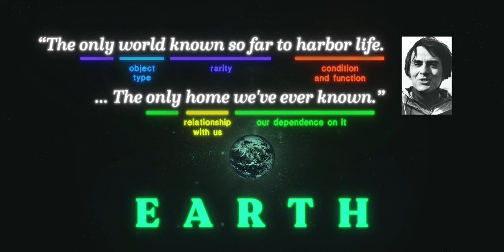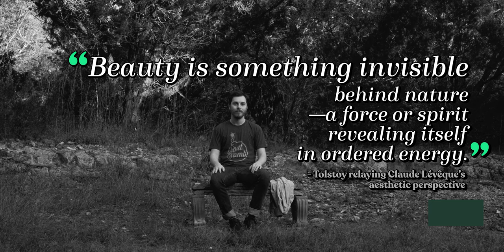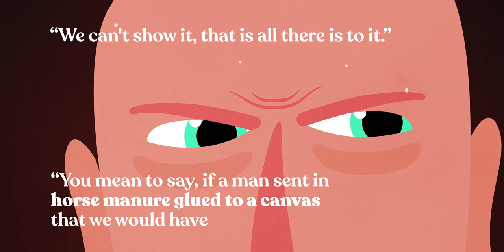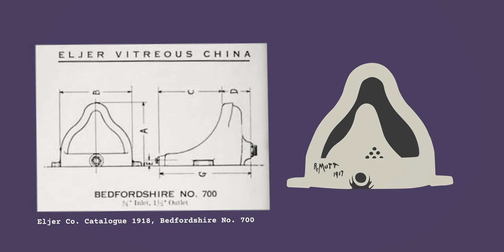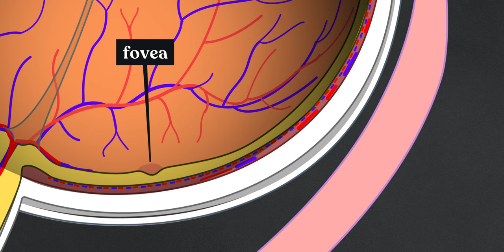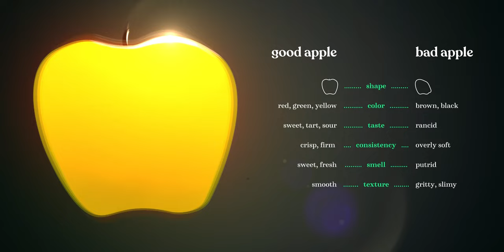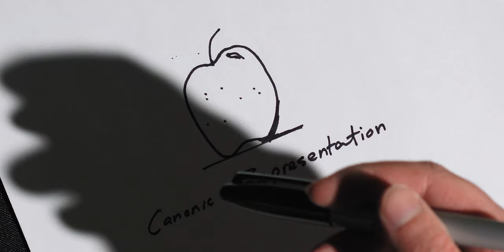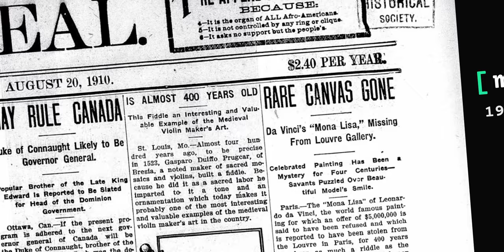What Exactly is Art?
Whenever I ask people what they think art is, they all seem to have their own unique answer. What are the potential consequences of such pervasive ambiguity and can we make sense of this tangled situation?

SUPPORT
You can directly support the show through where you can access: 8 production logs, a vfx breakdown, original music, a music production session, and a discord channel that documented the entire creative process.

CITATIONS
1. The Pale Blue Dot: Short Recording
  1994, Sagan C.
2. Stanford Encyclopedia of Philosophy on Definitions
  2021, Gupta A.
3. What is Art?
  1899, Tolstoy L.
4. Tolstoyan movement
  2011
5. Leo Tolstoy
  2006
6. Six Arts
  2021
7. Lectures on Aesthetics
  2021
8. 4′33″
  2021
9. Marcel Duchamp's Fountain, Its History and Aesthetics in the Context of 1917
  1987, Camfield, W.A.
10. How Big Is the Solar System?
  2020, Davis P.
11. How Do Photons Experience Time?
  2016, Siegel E.
12. Light Absorption, Reflection, and Transmission
  2022, Physics Classroom
13. The Psychology of Art and the Evolution of the Conscious Brain
  2003, Solso R. L.
14. Is painting by elephants in zoos as enriching as we are led to believe?
  2014, English M., Kaplan G., Rogers L. J.
15. Why Do We Care Whether Animals Appreciate Our Art?
  2013, Eveleth R.
16. Ephemeral Art
  2021
17. How the 1911 theft of the Mona Lisa made it the world’s most famous painting
  2019, McArdle T.
18. No Frames, No Boundaries lecture
  1974, Schweickart R.
19. Overview Effect
  2021
20. Space adaptation syndrome
  2021
21. Oral History 2 Transcript (the Garn scale)
  1999, Stevenson R. E., Butler C.

CHAPTERS
 0:00 The Unseen Painting
 2:27 What is There to Define?
 5:00 Calibration
 9:11 What is Art?
 11:35 The Ambiguity Crisis
 14:19 A Definition of a Thousand Definitions
 17:26 Making Something of Nothing
 19:54 No Jury, No Prizes
 23:59 The Oldest Ruse in the Book
 27:04 Burying Beauty
 29:00 A Foundation
 30:36 Outlining Observations
 36:29 The Blueprints for Expectations
 40:57 A Theory of Art
 42:59 Is Art Strictly Human?
 45:55 Can Art Change?
 49:46 No Frames, No Boundaries
 56:00 The Role of the Artist
 1:00:27 The Goodness of Art
 1:04:43 Untangling the Unseen Painting
 1:09:17 Closing Thoughts

ACCESSIBILITY
 This video's English caption file, subtitle file, and instructions for anybody interested in providing translations can be found here:

CREW
 brandt hughes: research, host, cam op, audio engineer, music prod, editor, captions
 jason murphy: guest speaker
 cory cranfill: production assistance, pyrotechnics, behind the scenes photography